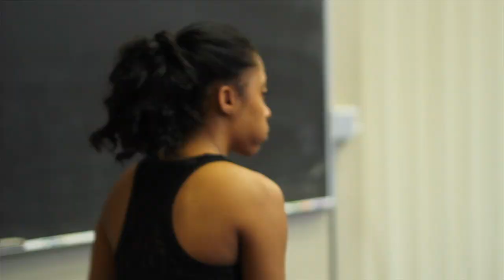Shynna Harper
J 207 - Gateway to Media III - Winter 2014

Filmed & Edited by Thuc Vinh